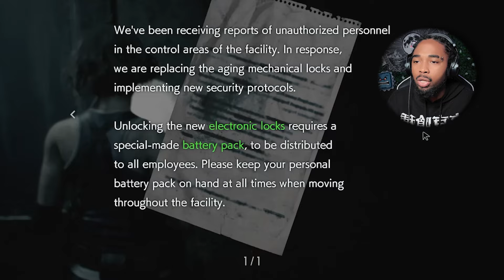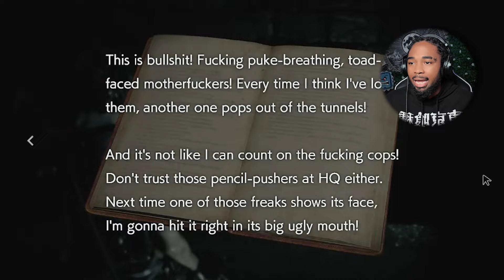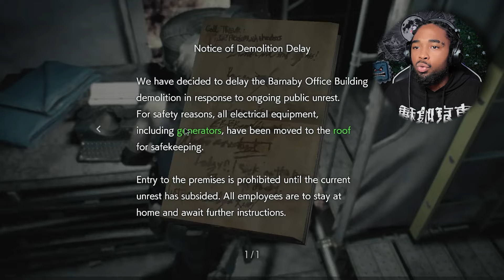THEY GAVE THIS MAN A ROCKETLAUNCHER!? Resident Evil 3 Remake Ep. 2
Watch me go toe to toe with the nemesis himself! Resident evil 3 Everyone! It helps the channel grow!
 🐦@ therealxiggy
📷  @ therealxiggy
📘  @ therealxiggy